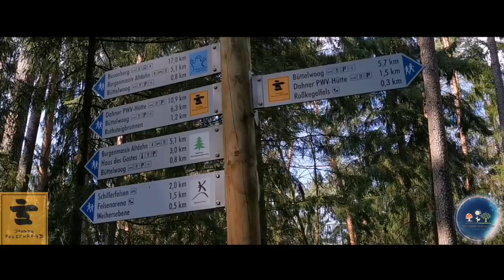Dahner Felsenland, Dahner Felsenpfad Wanderung Doku HD VLOG #19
Pfälzerwald Dahn Felsenpfad Felsenland Wanderung Hund Berner Sennenhund Felsen Frühling Gründonnerstag 2020

Ehrbachklamm Hunsrück Saar Rheinland-Pfalz 4K Frühling 2020 DJI Osmo Mobile 3

Rodalben Felsenwanderweg Wanderung HD Rheinland Pfalz Pfälzerwald Frühling Mai Buntsandstein Höhlen Bunker Felsenbunker Bruderfelsen DJI Osmo Mobile Chillout relax Lebensqualität

Mein Fazit zum Wanderweg :
Anreise 🔳🔳🔳🔳🔲
Es gibt Parkplätze am Weg deren Größe schon erahnen lassen was hier in gut besuchten Tagen los ist.
Beschilderung 🔳🔳🔳🔳🔲
An sich gut. Jedoch aufgrund der Vielzahl der Wanderwege muss man aufpassen.
Wege 🔳🔳🔳🔳🔳
Fast ausschließlich Pfade durch den Wald. Vorbei an immer wieder neuen Felsen.
Highlights 🔳🔳🔳🔳🔳
Es lauert hinter jeder Ecke ein neues Highlight. Man vergisst alles um sich herum, die Zeit verfliegt nur so. Tolle Aussichten.
Erholungsfaktor 🔳🔳🔳🔲🔲
Man ist dort nie und hat permanent Einflüsse von außen. Man hört neben der Natur die Zivilisation, da die Orte nie weit weg sind. Die touristische Erschließung mit dutzenden Wanderwegen führt auch dazu dass es hier schnell überlaufen sein kann.
Rastmöglichkeiten 🔳🔳🔳🔲🔲
Es gibt kaum Hütten. Aber viele Bänke wo man sich von den Anstiegen erholen kann.
GESAMTNOTE 4/5
Fazit :
Absoluter Tipp. Trotz Touristen Hotspot.
Aufgrund der Länge  optimal für eine gemütliche Tour. Am besten nicht am Wochenende gehen.